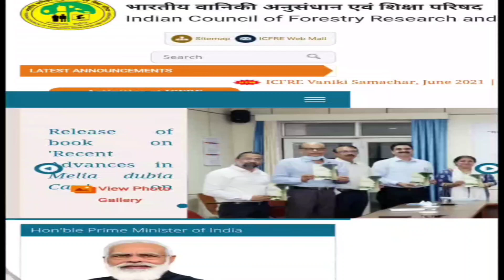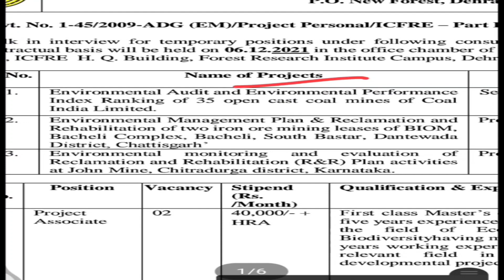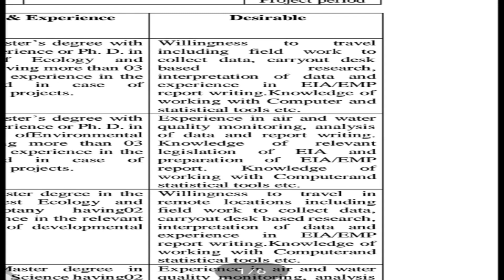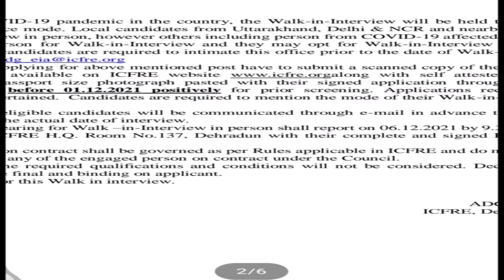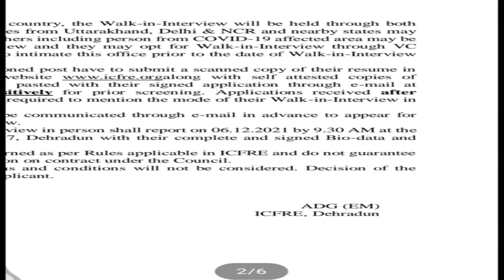Latest Govt Job In Dehradun Uttarakhand || Indian Council of Forestry Research and Education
उत्तराखंड 423 पदों पर विज्ञप्ति जारी
उत्तराखंड विधानसभा सचिवायल भर्ती
uttarakhand vidhan sabha recruitment
uttrakhand vidhansabha sachivalaya group c vacancy
uttarakhand jobs,govt job in uttarakhand 2021